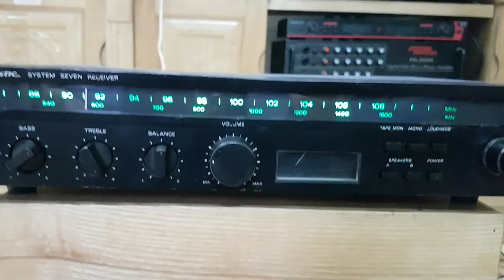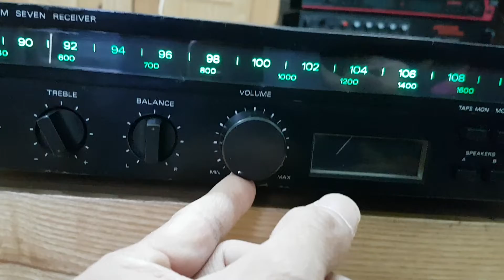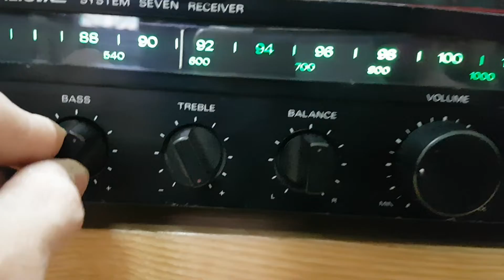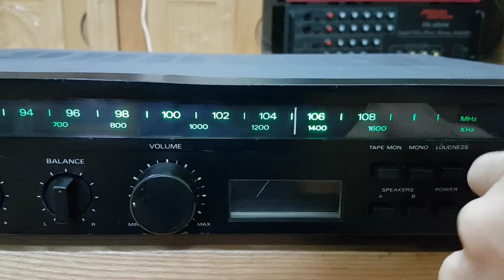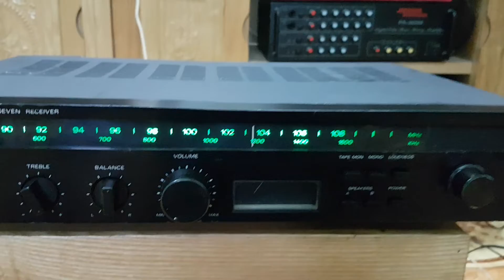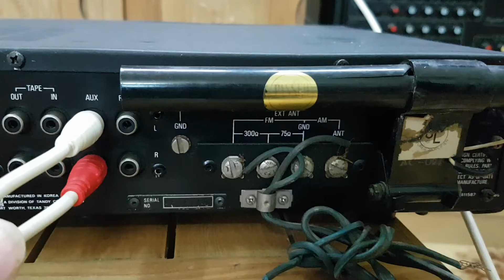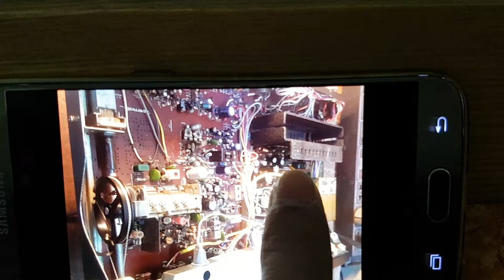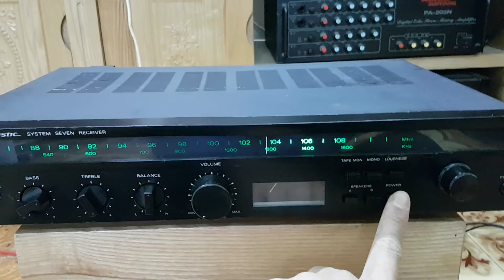Ampli Đài Realistic STA-7 Chất Âm Hay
_Ampli đài Realistic STA-7 Có side 42cm , Đài bắt nét tiếng to rõ , chất âm rất hay ,chi tiết  , có thể đánh được những đôi loa to ,  Ampli còn zin hoạt động tốt , xem kĩ trước khi liên hệ.
_ Mr Trường  / ĐT 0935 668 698 ( ZALO)
_ ĐC / Đông anh / Hà nôi
_ TK Nguyễn sỹ Trường/ NH Vietinbank 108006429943